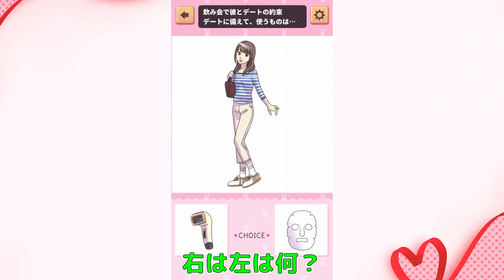彼氏の趣味に合わせてメイクを頑張ったのに、、、【可愛い女子のイマドキ着せ替え】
2023年 8月3日
今日の動画は可愛い女子のイマドキ着せ替えというゲームで遊びました。彼氏ドン引きｗｗ